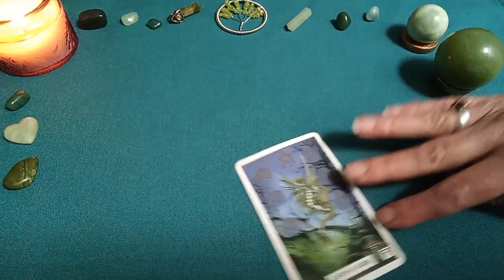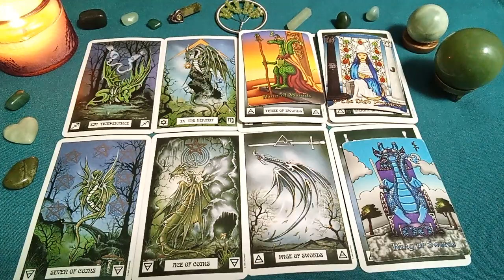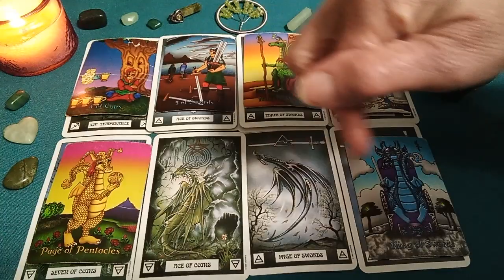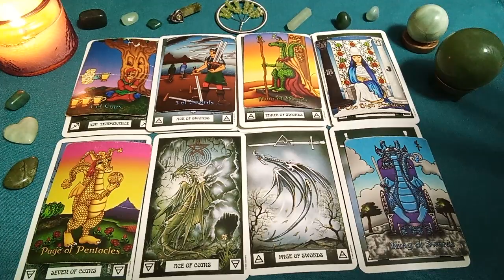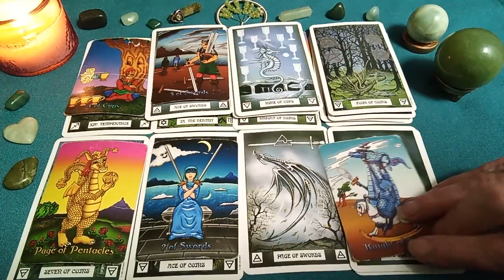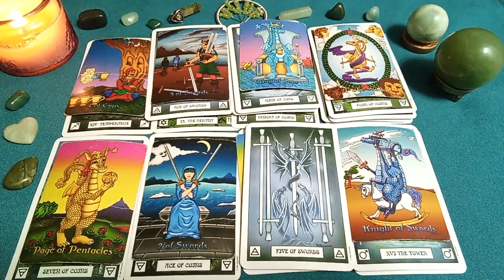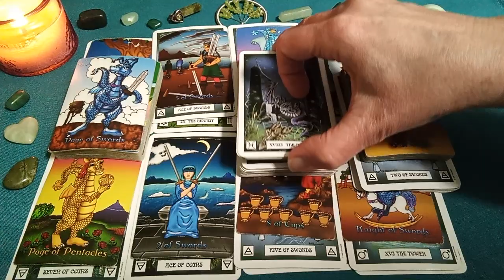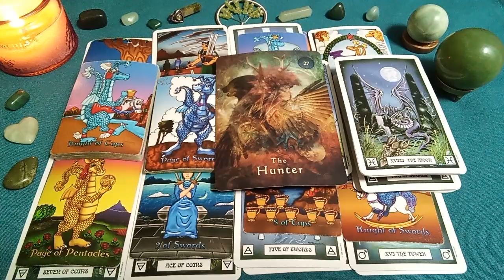HOLD TIGHT🤝YOUR PERSON WILL OVERCOME A HEAVILY GRIEVING HEART💔CHANNELED TAROT READING MESSAGES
🙏Namaste🙏

Thanks To the Creators of the Decks Used in this Reading:

Dragon Tarot by Peter Pracownik & Terry Donaldson
Mystical Shaman Oracle by Jena DellaGrottaglia, Alberto Villoldo, Colette Baron-Reid, & Marcela Lobos
Wizard's PetsTarot by Pamela Steele

Peace Be With You!